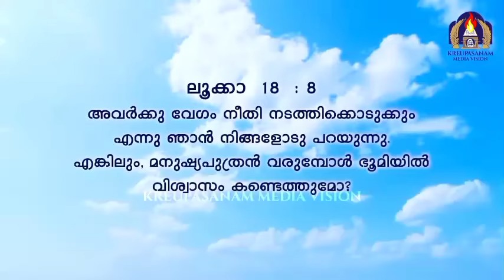ഇന്ന് നവംബർ 19|കൃപാസനം അനുദിന അനുഗ്രഹ പ്രാർത്ഥന|FR.JOSEPH KREUPASANAM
SEHION TV WHATS APP CHANNEL LINK:-